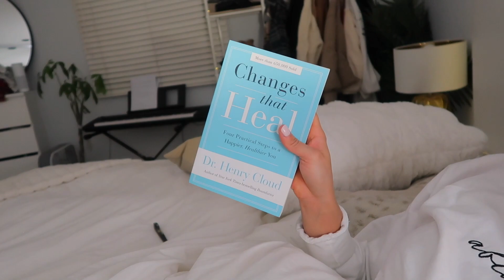Why I haven't moved yet... life updates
My jeans
Changes that heal